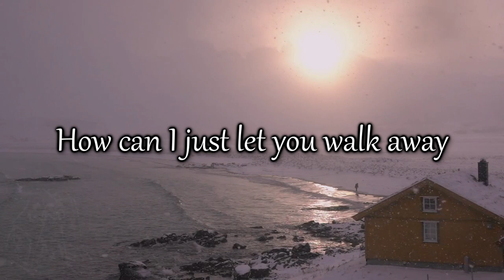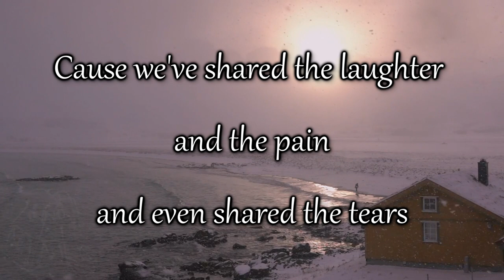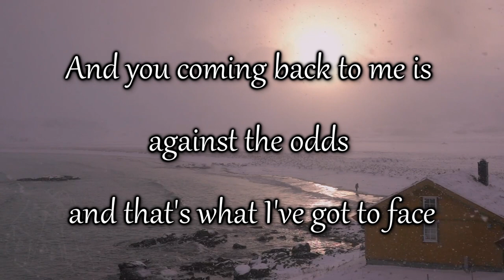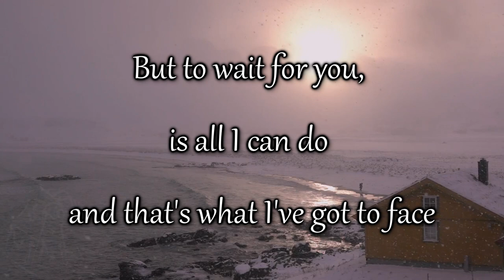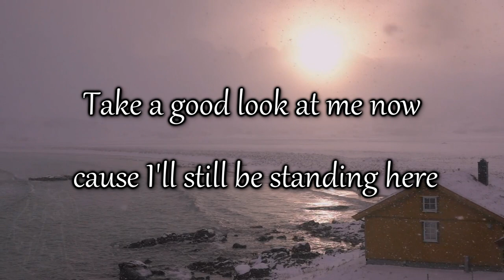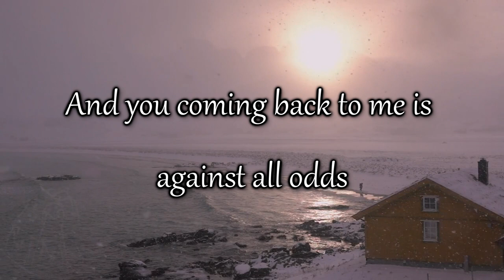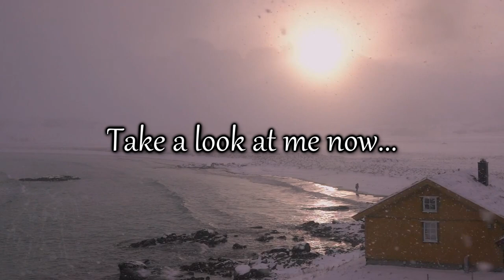Against All Odds- Phil Collins- Lyric Video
Artist: Phil Collins
Album: Face Value
Released: 1981
Genre: Regional Mexican
Nominations: Academy Award for Best Original Song (1985 · Phil Collins)
                         Grammy Award for Song of the Year (1985 · Phil Collins)
                         Golden Globe Award for Best Original Song
                         (1985 · Phil Collins)